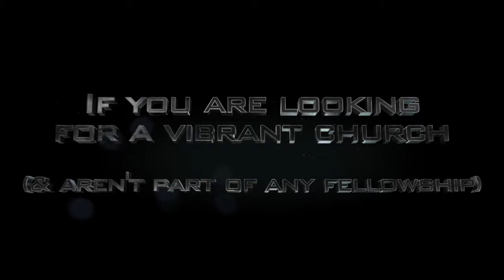ANOTHER GOSPEL , ANOTHER JESUS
this is an excerpt from the sermon which was delivered by Pastor Stephen Abraham on 20th Jan 2019 at the Sunday evening Worship Service!